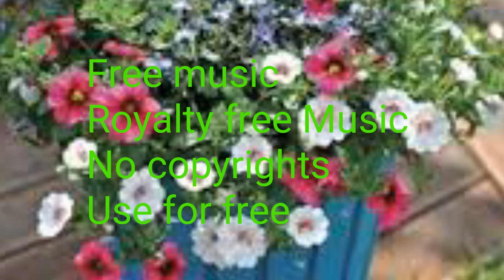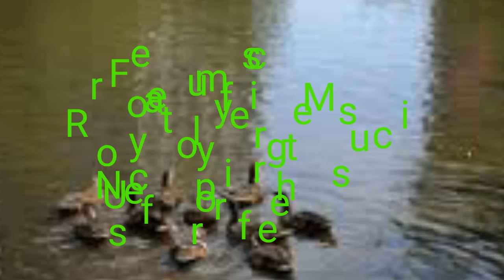Summer Music | Royalty free music | No Copyrights | Download and use in your Videos